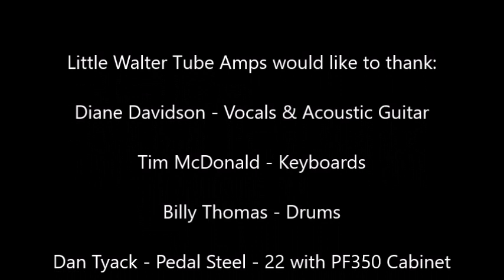Little Walter Endorsee Jam 2018 Featuring Diane Davidson performing Missing You Tonight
Little Walter Endorsee Jam 2018 Featuring Diane Davidson, Billy Thomas, Tim McDonald, Dan Tyack and Anthony Wireman performing Missing You Tonight.